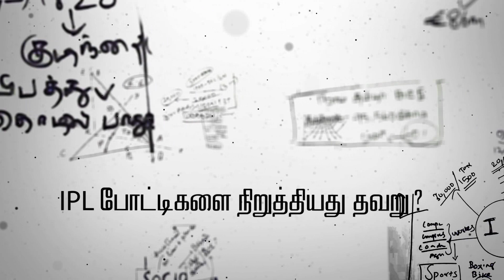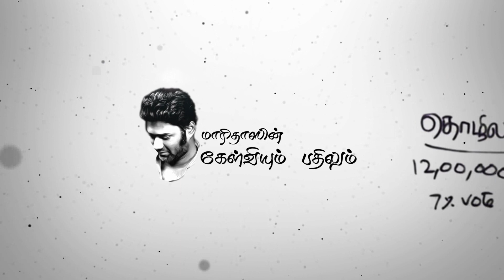CAA போராட்டத்தில் தடியடி நடத்தியது சரியா? | CAA Protests | Maridhas Answers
Name: Sudesi Awake & Arise Movement
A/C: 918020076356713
A/C Type: Current
IFSC: UTIB0002986
Branch: KK Nagar, Madurai

நிதி அளிக்கும் அனைவரும் தயவு கூர்ந்து உரிய ரசிதை பெற்றுக் கொள்ள வேண்டும் என்று கேட்டுக் கொள்கிறேன்.